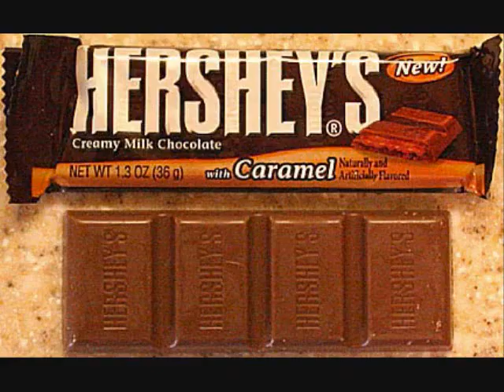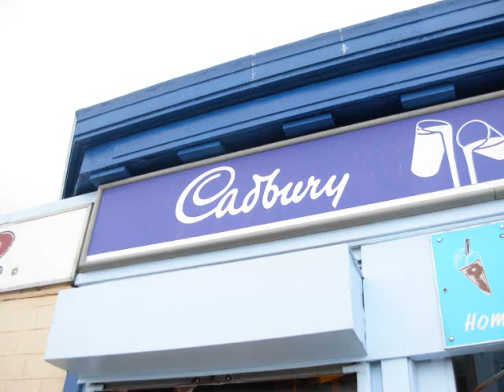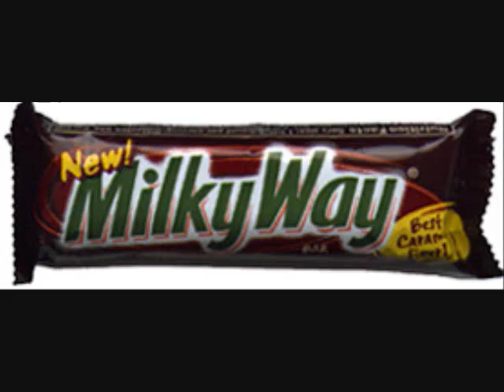The Life And Times of Cadbury Chocolate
Hans Sloane, apart from being a remarkbly influential Englightment thinker, has earned his fame with the creation of the world's favrite sweet--chocolate. Having run across the cacao plant in Jamaica, Slaone introcued chocolate to the UK by selling the recipe to John Cadbury, who made it an ingrained part of British--and, in fact, international--culture. This movie details the origin and discovery of chocolate and its later effect on society.